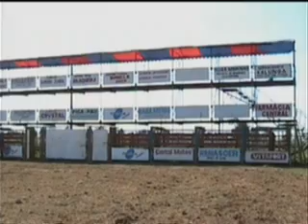EVO MORALES EM GUAYARAMERIM- JR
NESTE JORNAL DE RONDÔNIA VC ACOMPANHA UMA REPORTAGEM QUE MOSTRA O PRESIDENTE DA BOLÍVIA, EVO MORALES EM VISITA AO MUNICÍPIO DE GUAYARAMERIM.
IMAGENS: CLEILSON SALES
REPORTAGEM: EMERSON BARBOSA